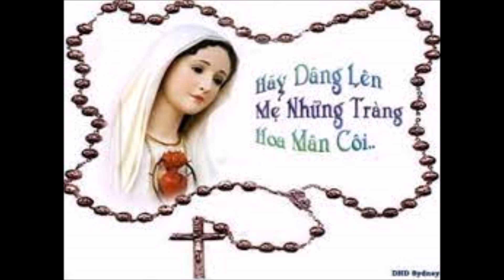Lời kinh Mân Côi tuyệt vời (thiếu nhi)